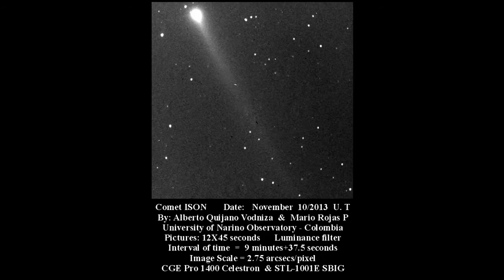Comet ISON C2012 S1 11/15/2013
Comet Ison C2012 S1 This Week